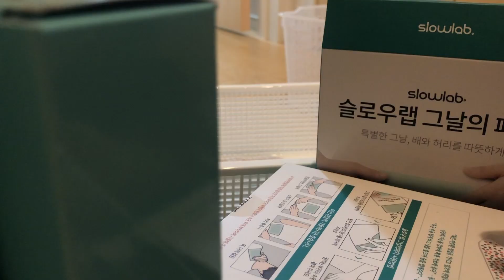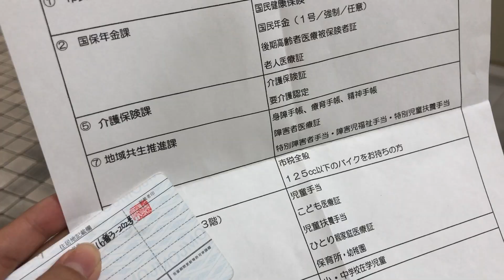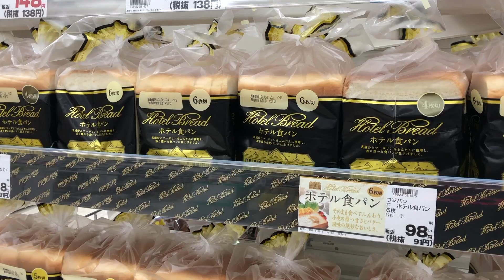VLOG#3 🔑전입신고하기🍣 시청, 100엔샵, 쿠라스시, 집정리, 쌀 구입 | 일본 공항 지상직의 오사카 일상 브이로그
100엔샵에서 필요한 물건을 마저 사고
다음날 일어나서 마시는 요거트를 사왔어요!
저는 블루베리 엄마는 망고로 겟.
그러고나서 시청에 가서 전입신고를 끝냈어요.
다들 오래 걸리셨다고 하셔서 걱정했는데 한시간컷, 다행이죠 흐흐
배고파서 근처 쿠라스시 가서 스시 흡입ㅋㅋㅋㅋㅋ

In the morning, I bought yogurt in 7-Eleven!
I choose blueberry taste and my mom, apple mango.
And then, we went to city hall to notify the new address!
I heard that I need to go early coz it will take up a lot of time.
But in my case, I took only 1 hour haha So lucky!
After this, we was faint with hunger so went to ‘Kura Sushi’ and ate many pieces of sushi.